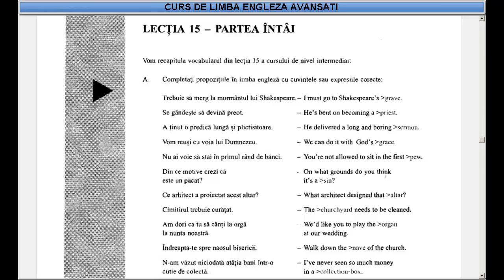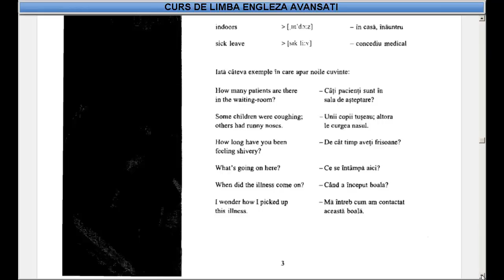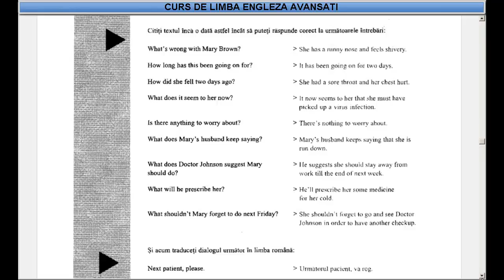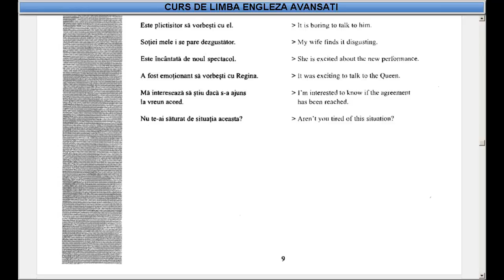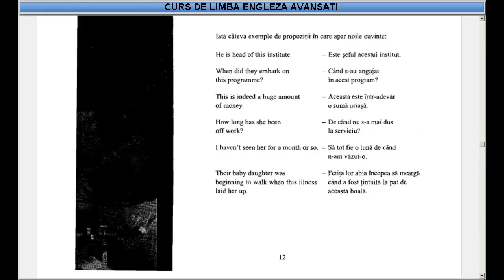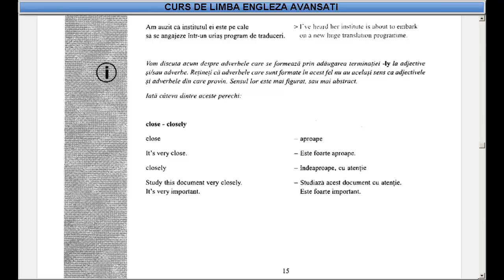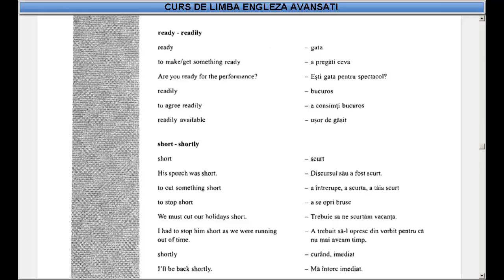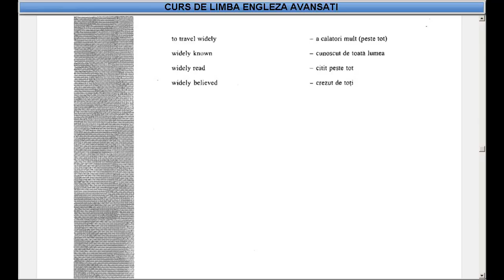Curs de limba Engleza nivel Avansati (tema-dictionar ) - Lectia 15